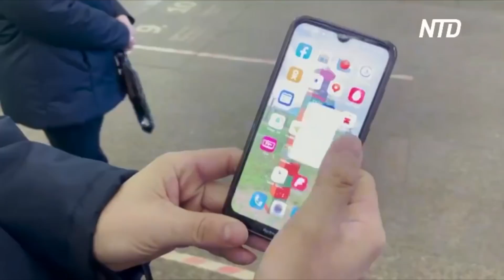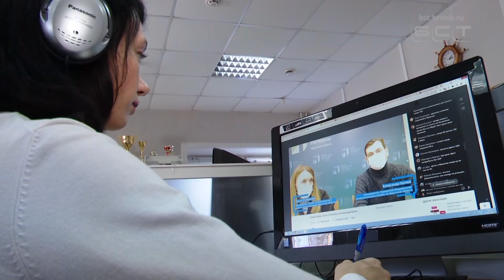ПоZдно пить Боржоми. Спецдеградация РФ уже наступает. Дефолт России, хуже чем в 90-х, корыто разбито